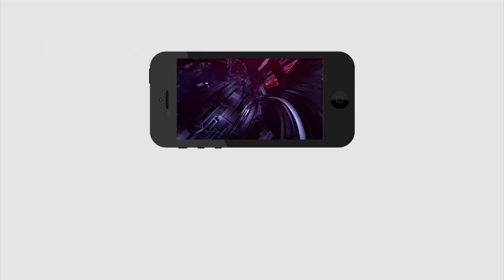2019 AP CM | Public Talk About AP Next CM Chandrababu | PDTV News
2019 AP CM | Public Talk About AP Next CM Chandrababu | PDTV News